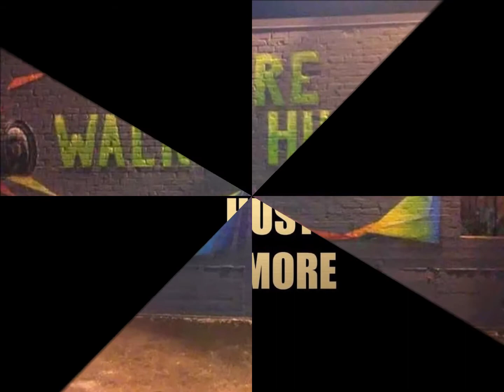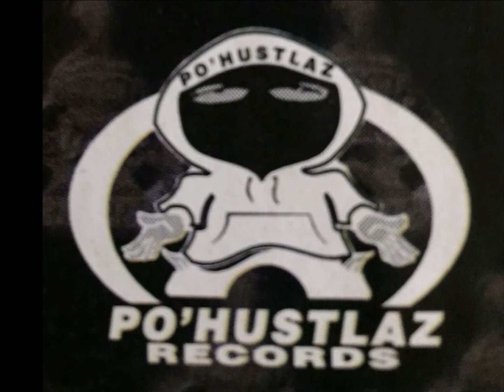NSG2City of all Seasons NotoriousHustlaz Live by it KanoLoc DirtBurkalypz SlimBlack ProducedbyDBeatz